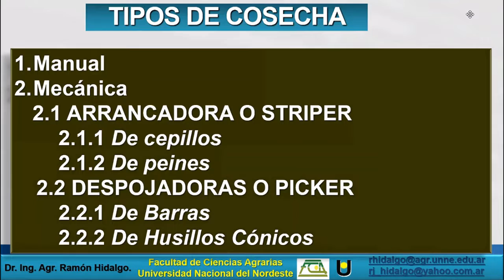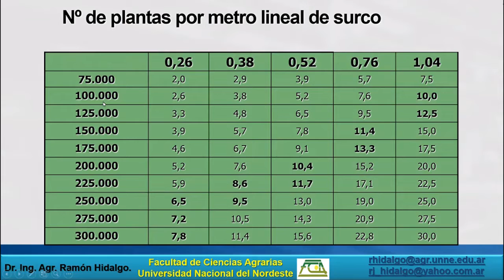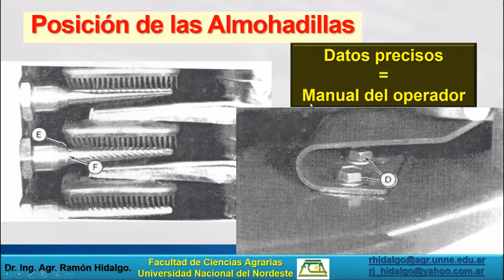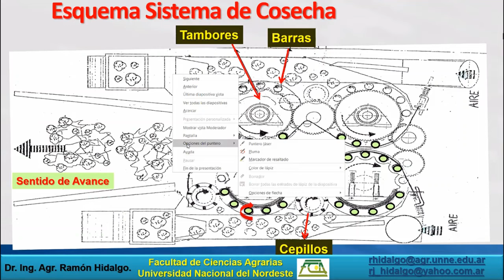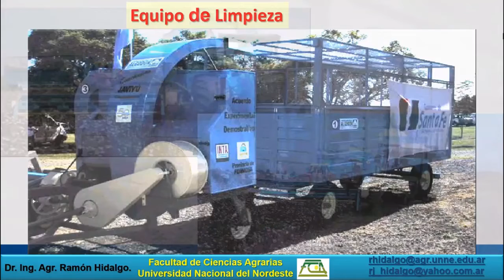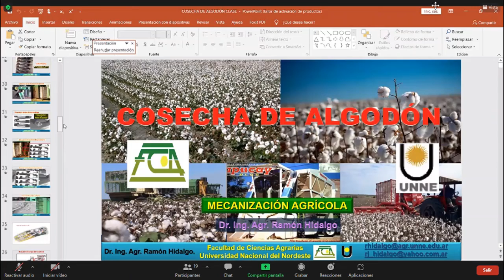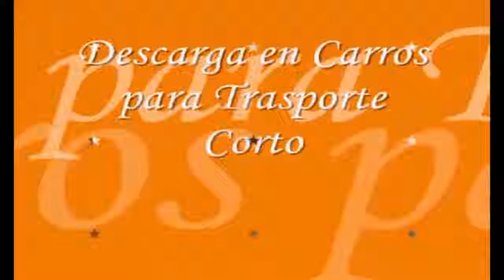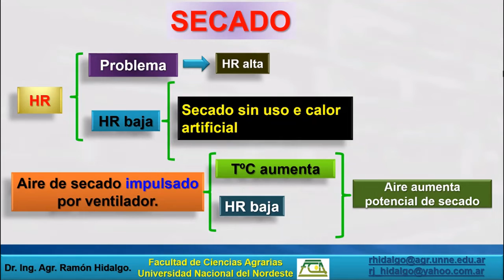Teoría Clase 16 Mecanización Agricola 15-07-22 "Cosechadora de algodón "